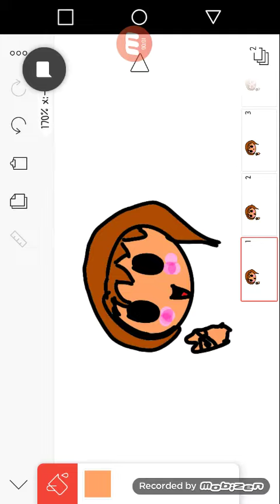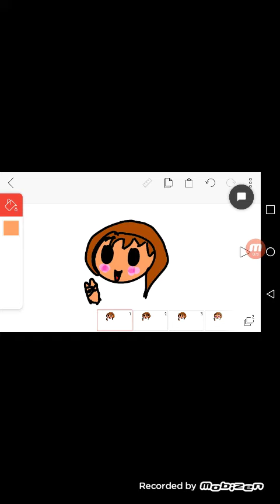Hey guys! Collabin' here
Hey guys go check out AlphaPizza's channel to check out more great content!